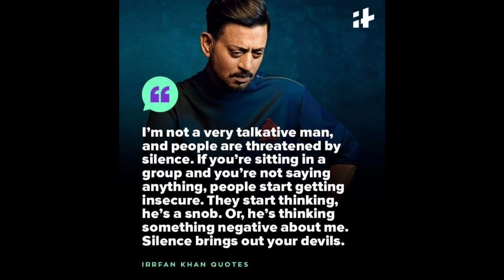A small tribute to Legendary actor ||RIP😭😍 Irrfan khan last audio clip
This is to the legendary actor irrfan khan.
He dies at 53 in Mumbai.